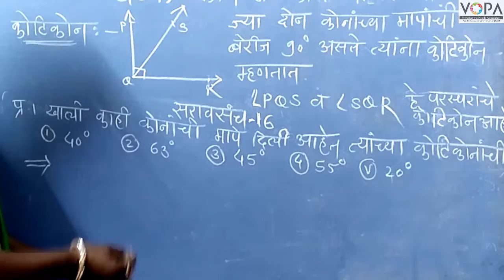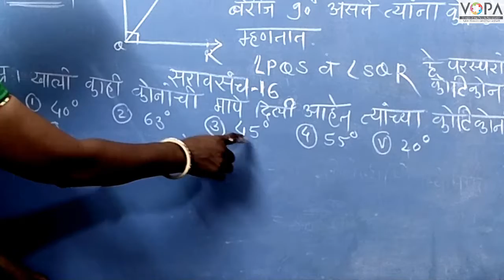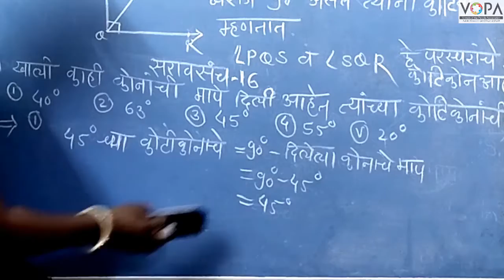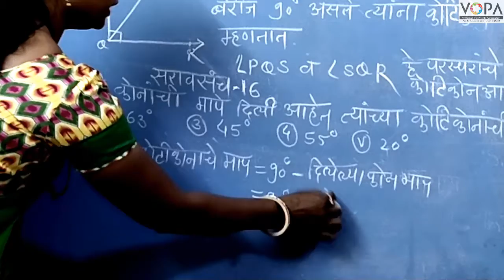7th | Maths | Chapter | कोन व कोनाच्या जोड्या | V1 | V-School